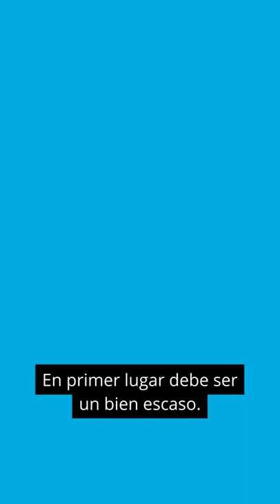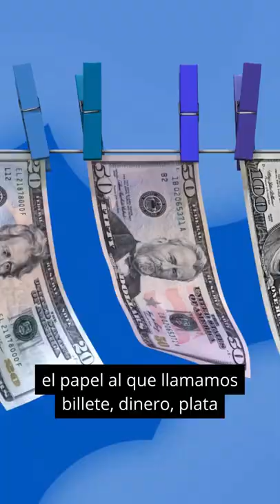Las criptomonedas... ¿son realmente monedas? ¡Enteráte aquí!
Seguimos mostrándote el mundo cripto y para eso vamos al principio: ¿qué son las monedas y como funcionan las Criptomonedas?

¡Muy pronto más videos! Conocé la serie "Bitcoin para no informáticos"